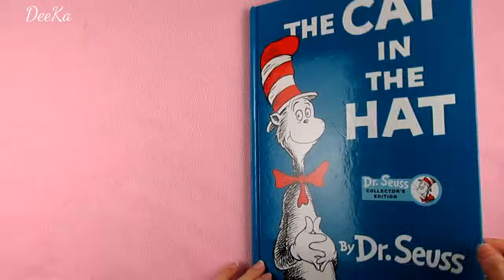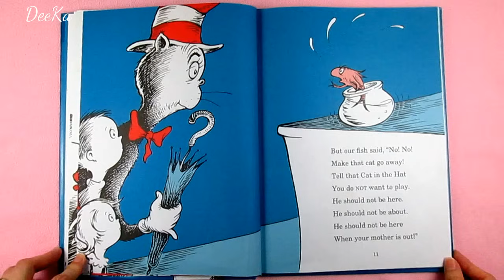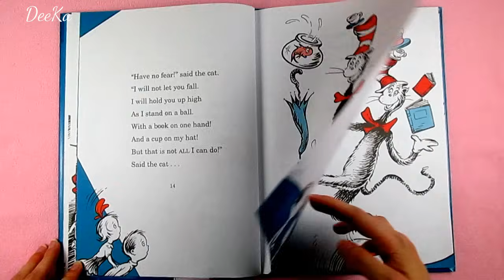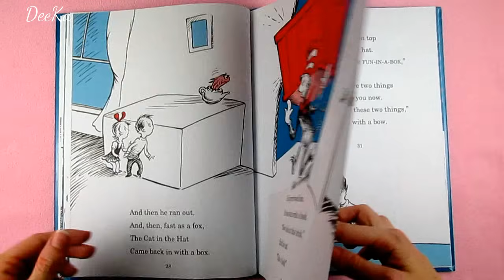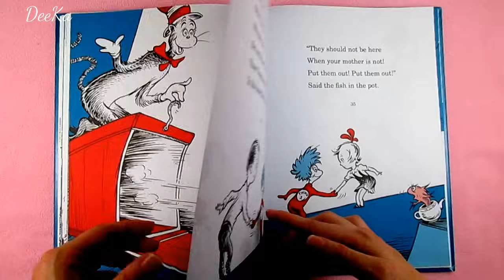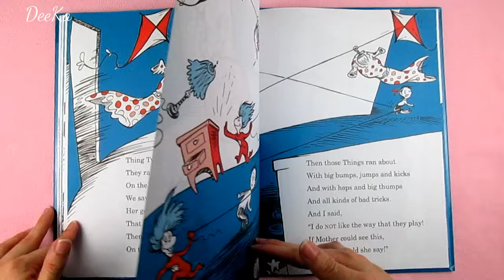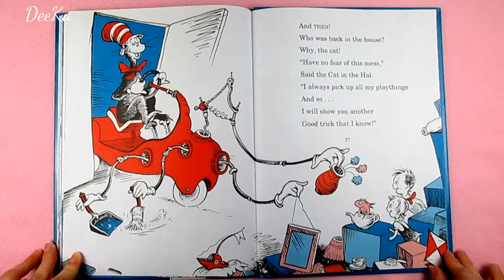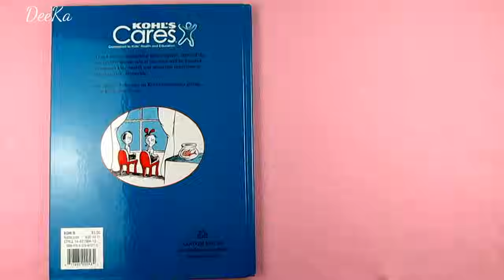The Cat in the Hat: by Dr Seuss - Green Back Book (read along)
The wonderfully anarchic Cat in the Hat is one of the most popular characters in children’s fiction, and this book is ideal for budding readers to tackle on their own.

The Cat shows up at the house of Sally and her unnamed brother one rainy day when their mother is away. Ignoring repeated objections from the children's fish, the Cat shows the children a few of his tricks in an attempt to entertain them. In the process he and his companions, Thing One and Thing Two, wreck the house.
The children and the fish become more and more alarmed until the Cat produces a machine that he uses to clean everything up. He then says his goodbyes and disappears just before the children's mother walks in.